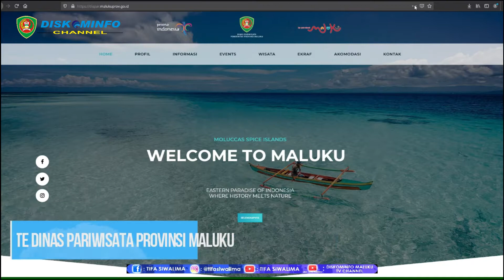LAUNCHING WEBSITE DINAS PARIWISATA PROVINSI MALUKU dispar.malukuprov.go.id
DINAS PARIWISATA PROVINSI MALUKU, MELAUNCHING WEBSITE GUNA PROMOSI WISATA DAERAH MALUKU, PADA HARI SABTU, 20 FEBRUARI 2021, WEBSITE TERSEBUT DIBUAT UNTUK MEMPROMOSIKAN DAN MENINGKATKAN DAYA SAING PARIWISATA MALUKU, YANG TIDAK KALAH BAGUSNYA DENGAN DAERAH LAIN, WEBSITE dispar.malukuprov.go.id TERSEBUT RESMI DILAUNCHING OLEH KEPALA DINAS PARIWISATA PROVINSI MALUKU Prof. Dr. Ir. Marcus Pattinama, DEA,

PATTINAMA MENYAMPAIKAN BAHWA WEBSITE INI SANGAT PENTING SEKALI UNTUK SEMUA MASYARAKAT MALUKU, TERUTAMA KAUM MILENIAL UNTUK DAPAT MENGAKSES WEBSITE INI. SEHINGGA DAPAT MENJADI REFERENSI UNTUK MENGUNJUNGI SPOT-SPOT WISATA YANG ADA DI MALUKU.

MENURUTNYA, WEBSITE INI JUGA MERUPAKAN SALAH SATU UPAYA YANG DILAKUKAN DINAS PARIWISATA PROVINSI MALUKU, UNTUK MENINGKATKAN PENDAPATAN ASLI DAERAH (PAD), IA MENAMBAHKAN PADA WEBSITE TERSEBUT JUGA TERDAPAT INFORMASI AKOMODASI BERUPA HOTEL MAUPUN PENERBANGAN.